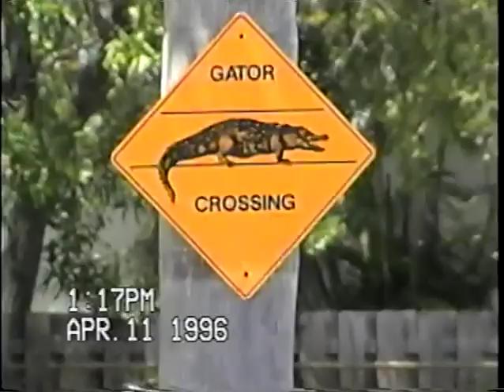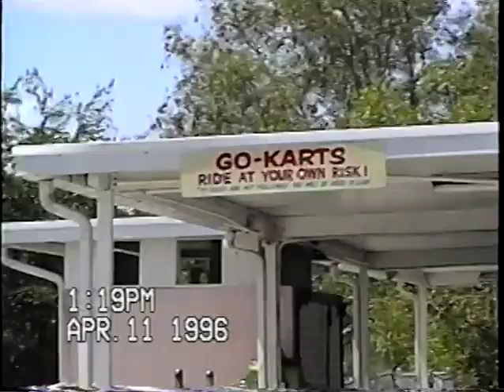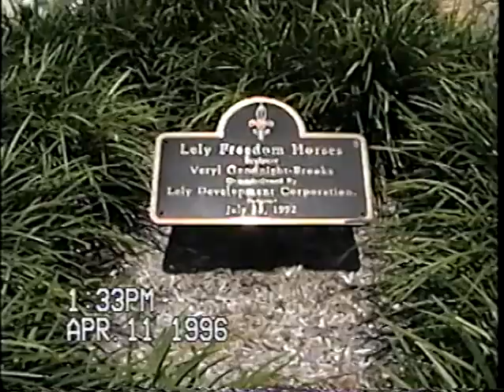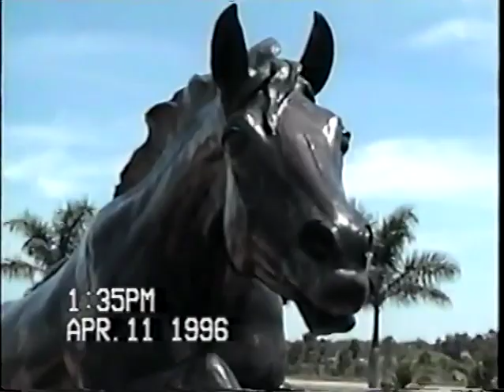Mark & Lauren's Florida Trip April 1996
Marco Shore Estates in Naples, Florida; Lauren & Dad at pool; Lely Freedom Horses; Sunset at Tigertail Beach Marco Island with Mom, Dad, Lauren and Mark; Cape Coral House with Jane, Don & D.C. the cat; Lauren and Mark heading home from Florida.  Note: around the 6 minute mark for about 45 seconds,  YouTube mutes the sound because a copyrighted tune is playing on the radio(no more mister nice guy by alice cooper).